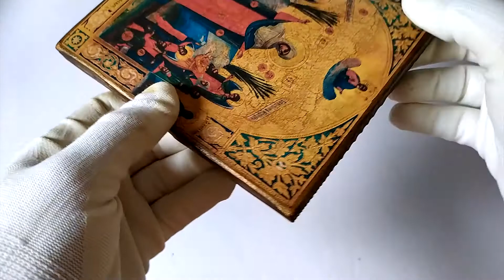Icon of the Mother of God Joy for All Who Sorrow with coins